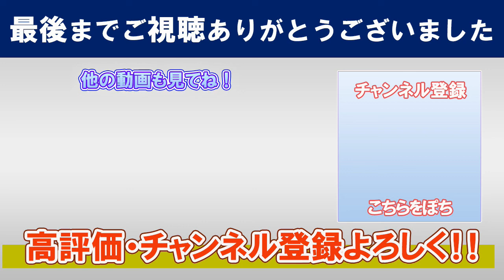【川上拓人】リラクゼーションサロンの価格設定。アロママッサージのセラピスト。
川上拓人先生の動画を毎日19時更新
＊このチャンネルは川上拓人氏、本人との正式な契約の元に運営しております。